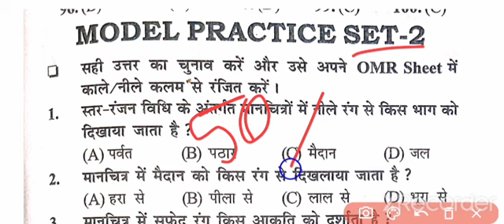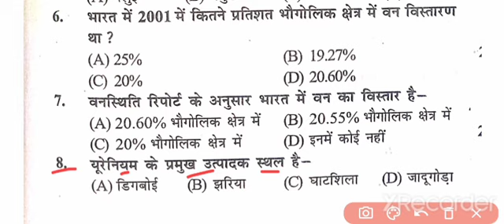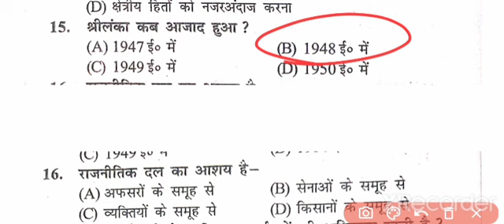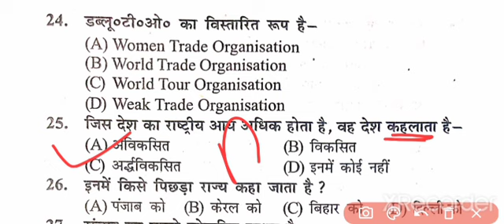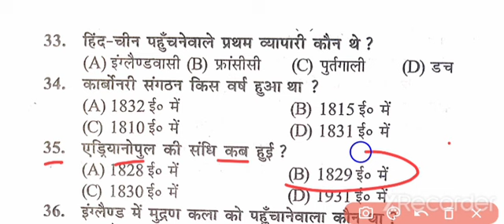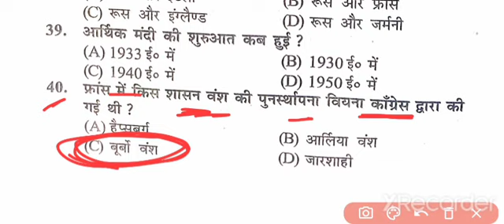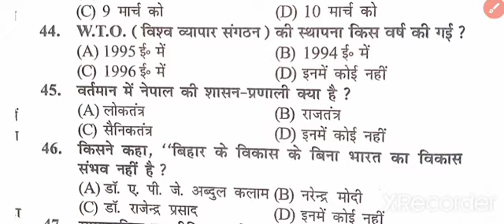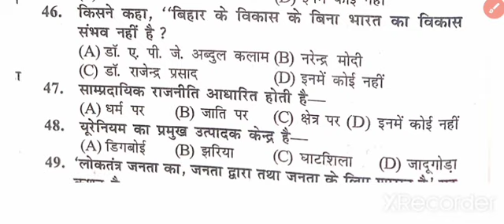Social Science Model Paper Class 10th 2023 || Bihar Board Class 10th Social Science Model Paper 2023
Topic Covered 👇 -
social science class 10th objective question
social science model paper 2023 class 10th
class 10th science questions paper 2023
bihar board class 10 social science model paper 2023
bihar board social science objective question
10th samajik vigyan objective question
class 10 science viral model paper 2023
class 10 math official model paper 2023
bihar board matric questions paper 2023
social science model paper class 10th 2023
class 10 social science vvi questions
class 10th vvi objective question
social science vvi questions class 10
class 10th social science vvi subjective question 2023
class 10 vvi questions 2022
class 10th social science vvi question answer